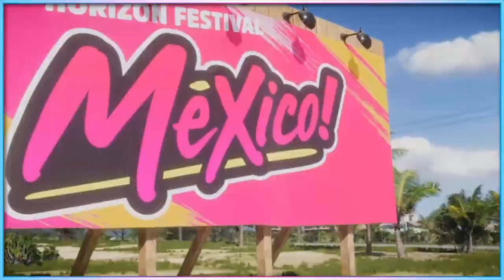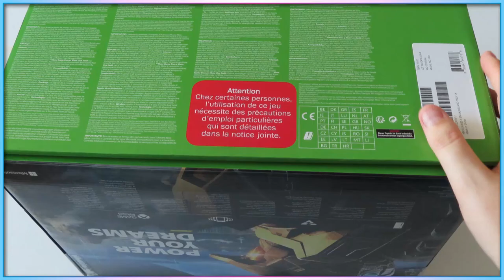Gaming and Aging: How Accessibility Impacts Everyone Eventually - Access-Ability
Eventually, most of us will need a little help to keep playing video games.

Preorder Who Hunts The Whale?

Edited by Jane Aerith Magnet